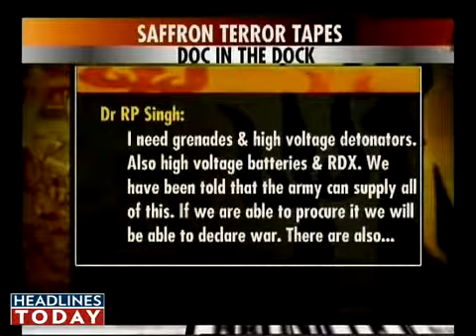Saffron brigade's dark secret exposed Part 4 of 13